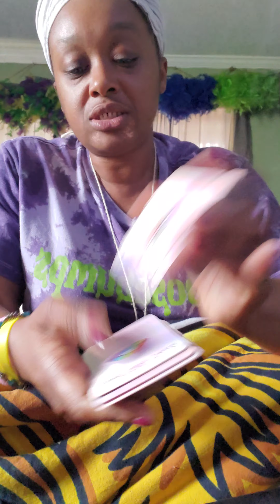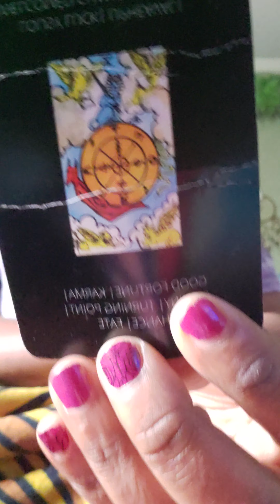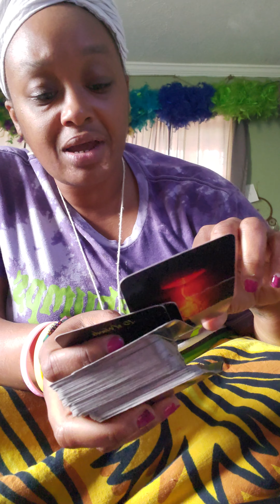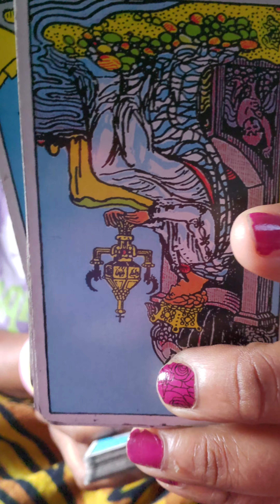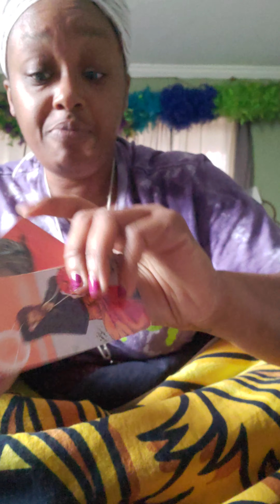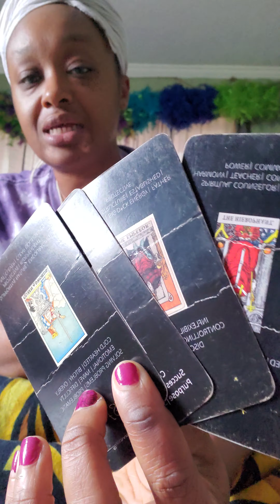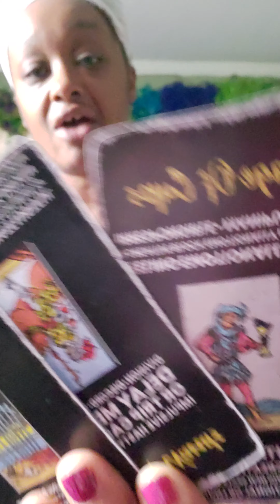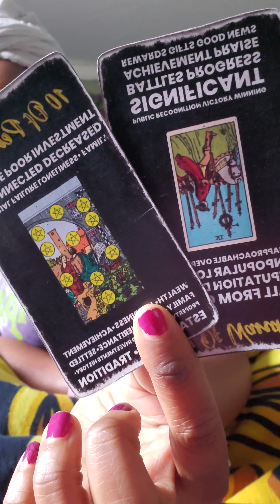🚨 a bitter person is trying to infect you! stay protected!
Hello all!!!

Channeled Song

Right It Out Manifesting Journal: